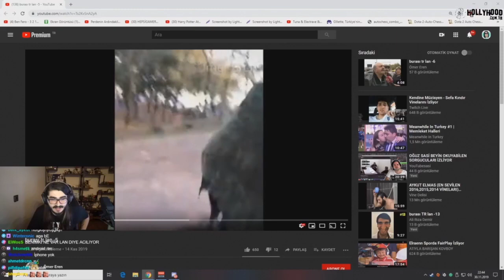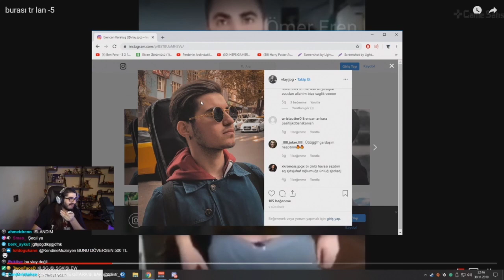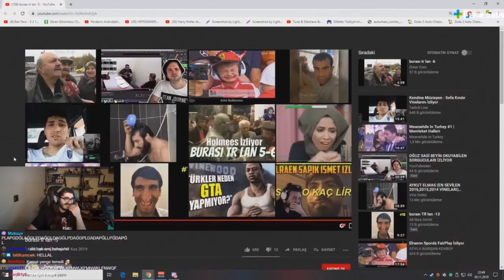Kendine Müzisyen - Burası Tr Lan 5 İzliyor